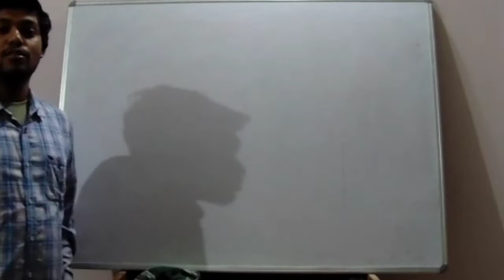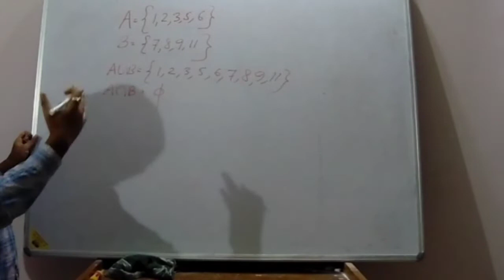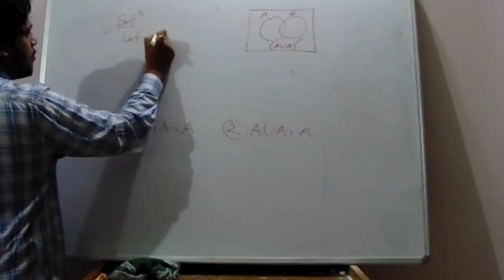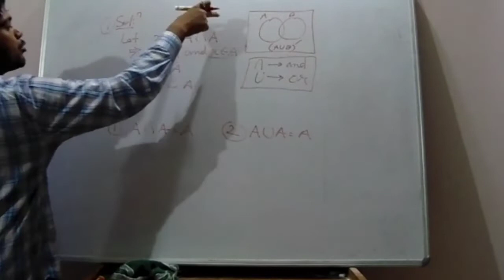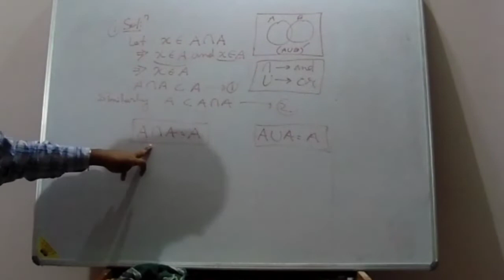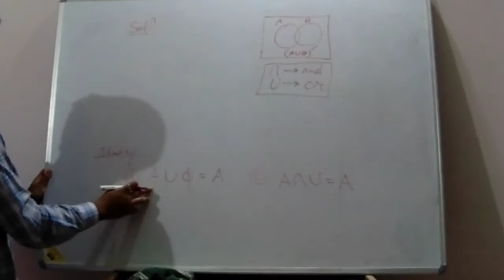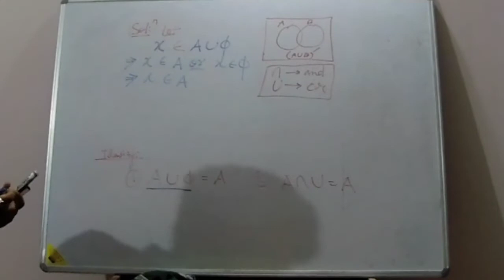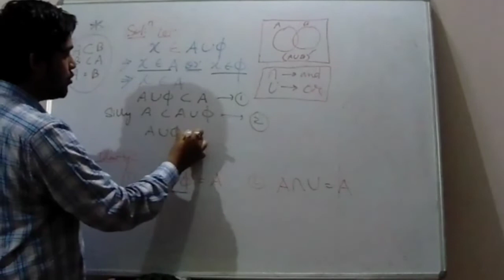Mathematics 206 || Deepankar Borah